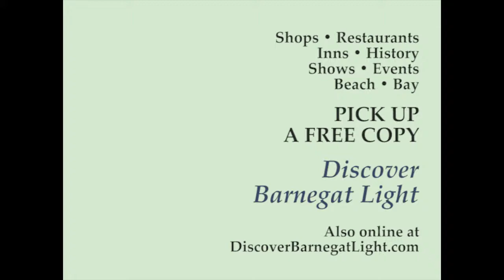Discover Barnegat Light Promo 03